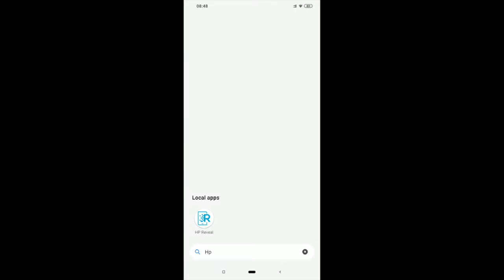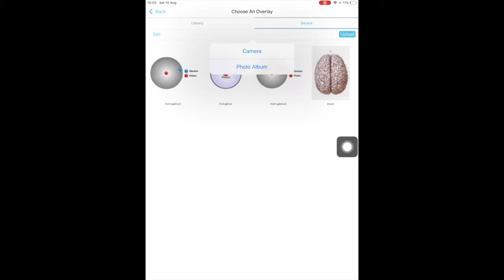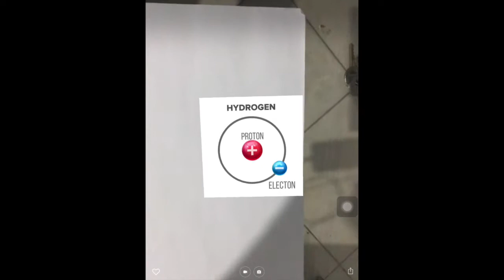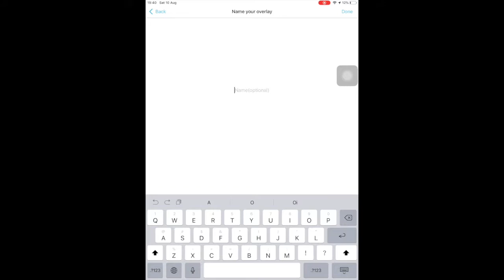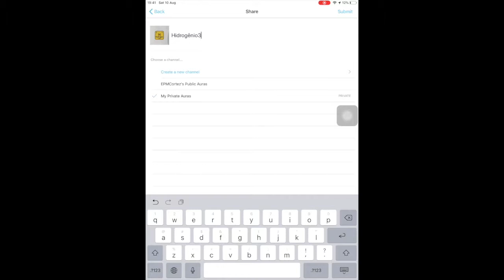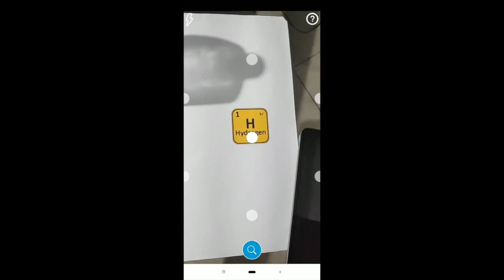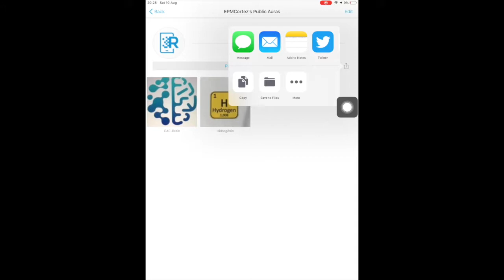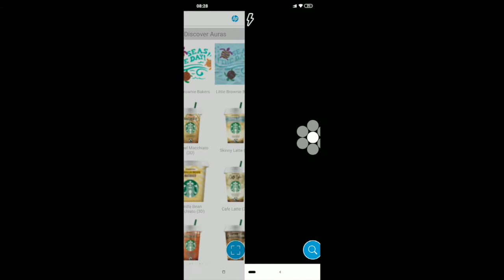Tutorial HP Reveal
Tutorial sobre o aplicativo HP Reveal. Este tutorial foi produzido como um dos trabalhos da disciplina "Ambientes Imersivos na Educação", no curso de especialização em Computação Aplicada à Educação", oferecido pelo ICMC-USP